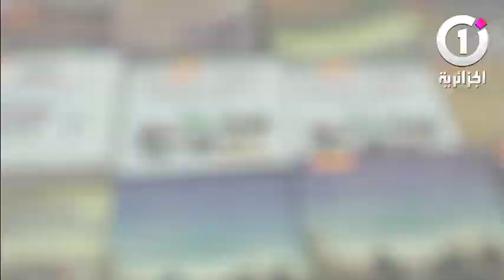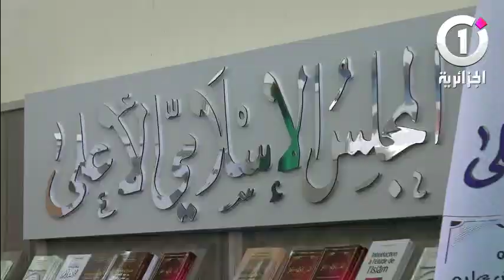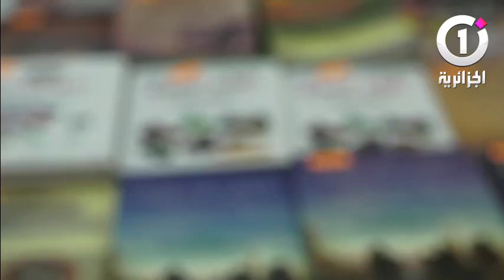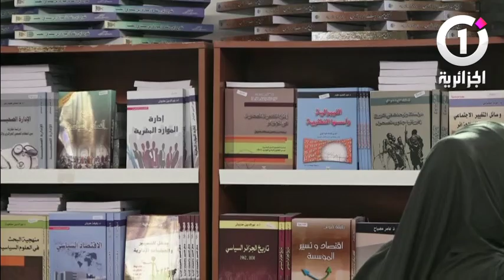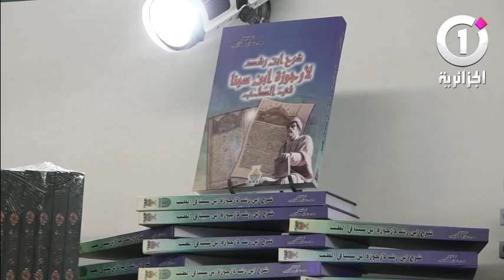SILA 03 NOV 2019 أوراق السيلا العدد 3